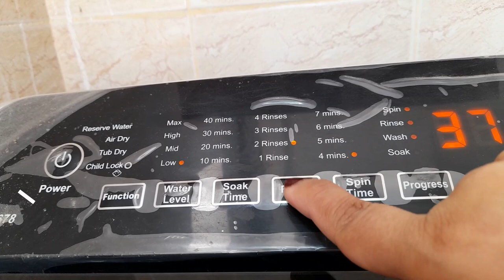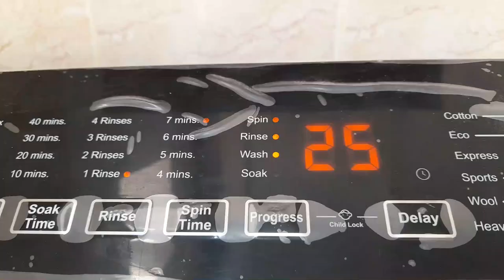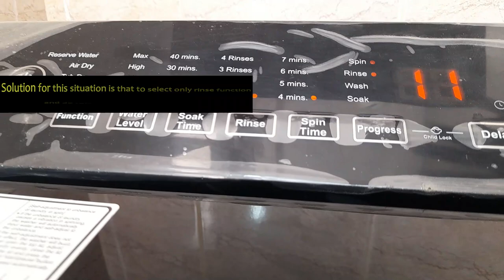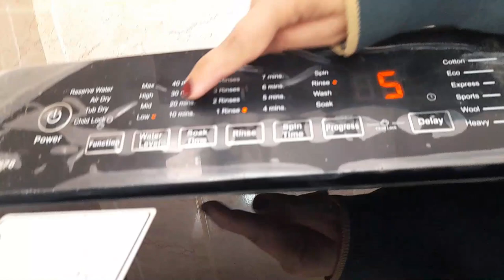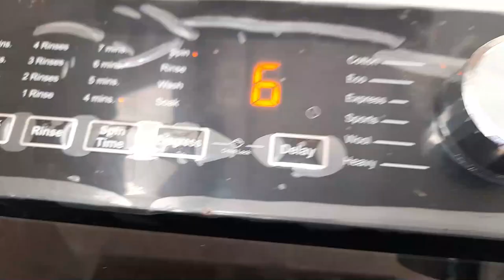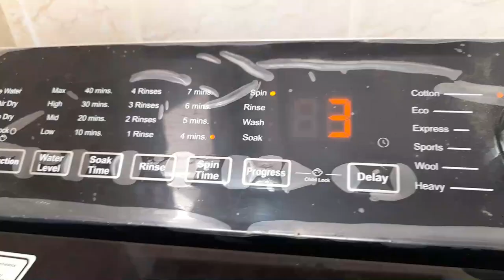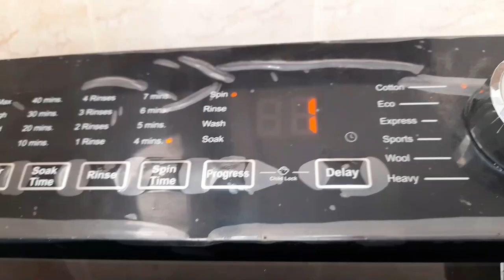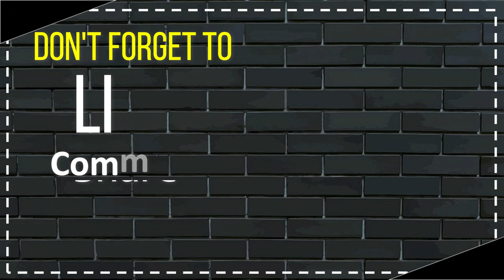How Do You Wash Clothes With Beads?